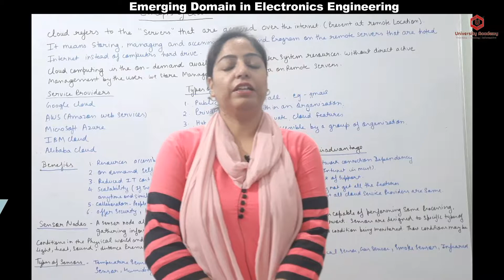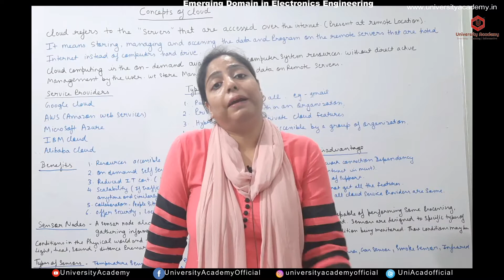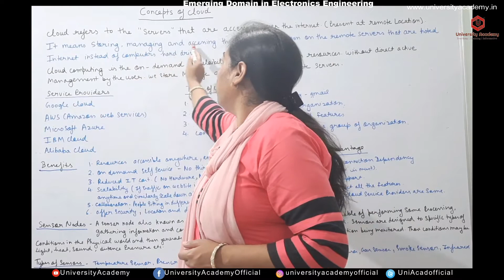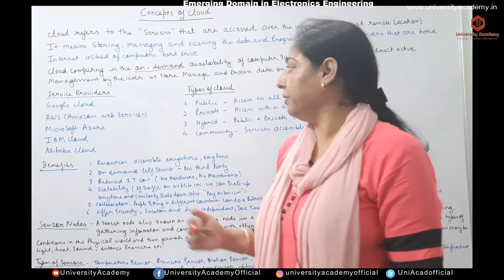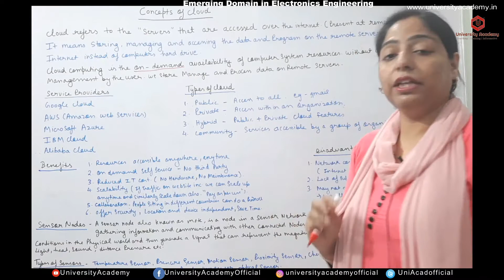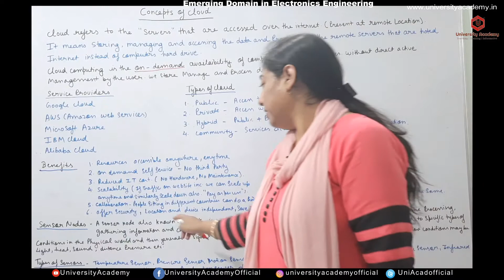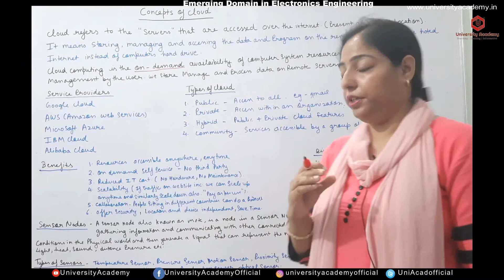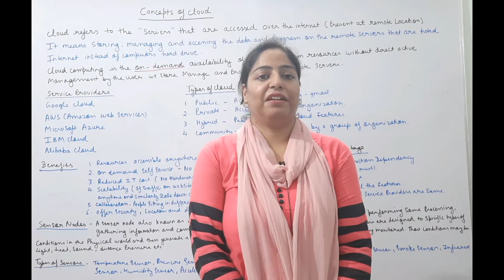EDEE30: Concept of cloud | Cloud Computing | The Basics Concept of Cloud Computing